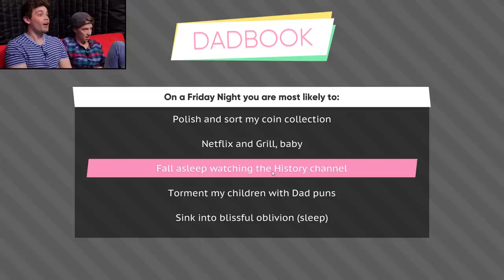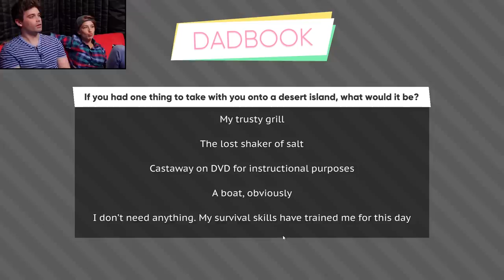DATING DADDIES w/ SHAYNE FREAKIN' TOPP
We are playing Dream Daddy with a very special guest - Shayne Freakin' Topp!